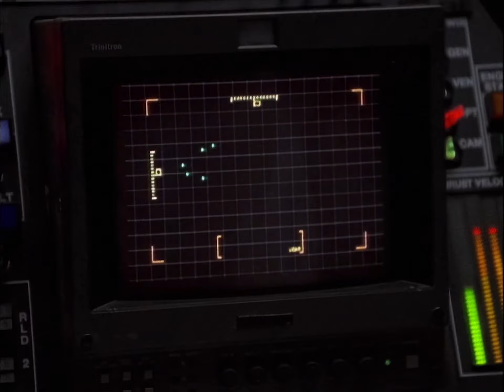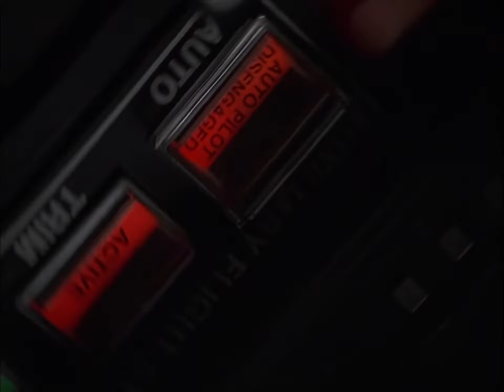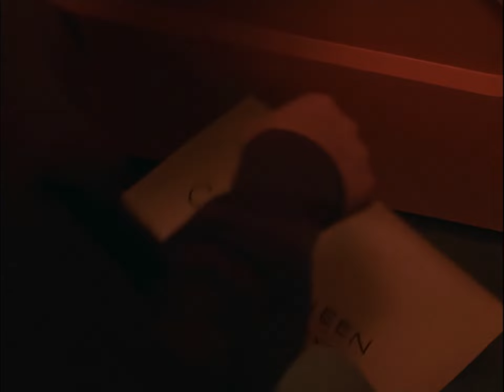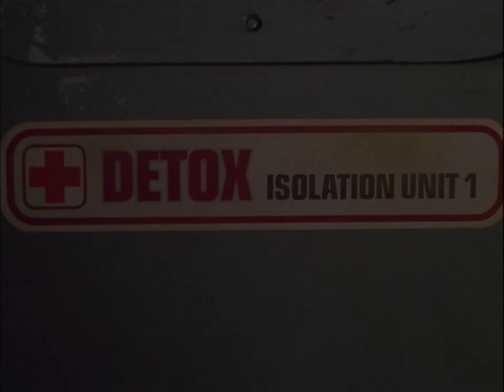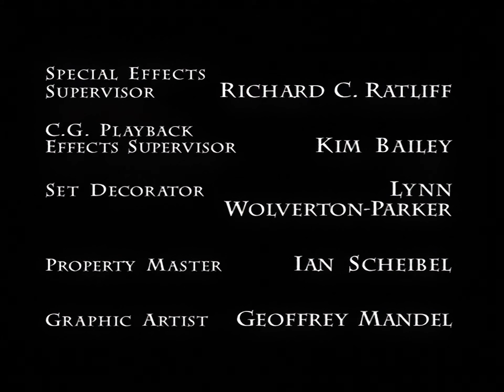Space: Above and Beyond (1995) - E20 - R&R - HD AI Remaster - Full Episode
Space: Above and Beyond (1995) - Episode 20 - R&R  - HD AI Remaster - Full Episode

The 58th visits a pleasure ship called the Bacchus for some overdue R&R; but when a sudden call to action puts them in the heat of battle, Cooper discovers that he's addicted to a pain medication that's particularly dangerous for In Vitroes.